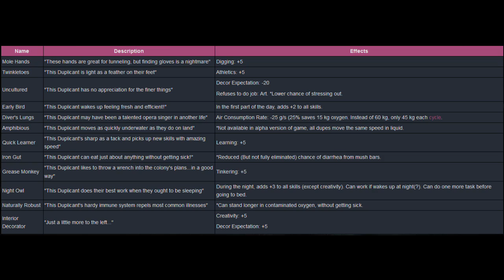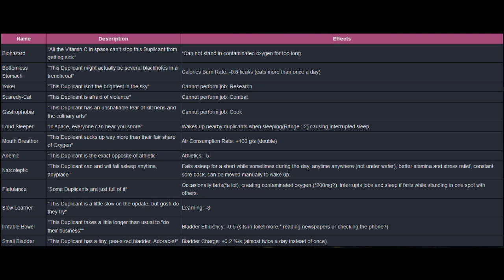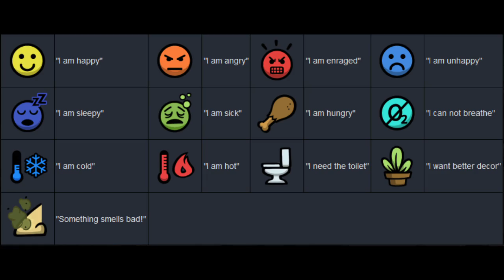Guía Iniciación Oxygen not Included | Información Básica y algunos consejos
Lo básico que debes saber para iniciarte en Oxygen not Included!
Hacedme saber si queréis más vídeos de este tipo un poco más profundos, guía de base y demás :)